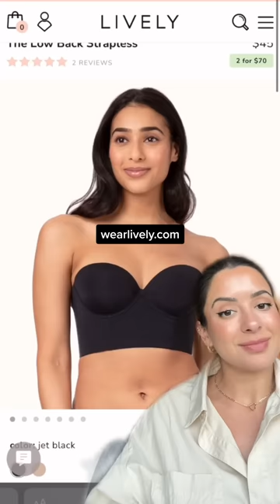The Low Back Strapless 2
Chic, sexy, and cool. Meet your style staple for every look this season.